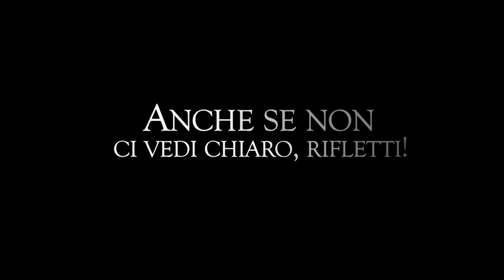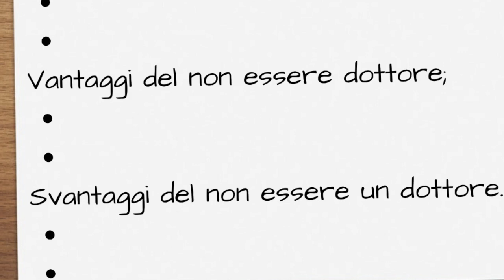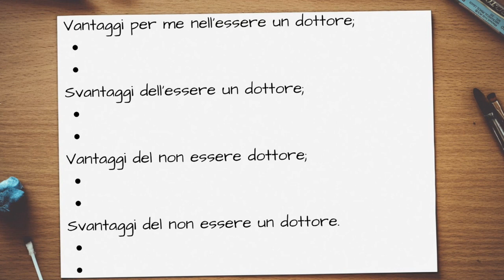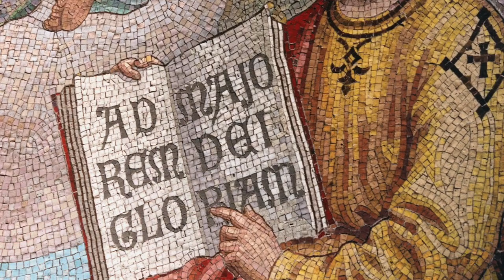Anche se non ci vedi chiaro, rifletti! | La Vocazione | Diac. Esko Kissboat, IVE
Vi presentiamo la settima puntata di questa serie di video intitolata: "La Scelta di Vita".